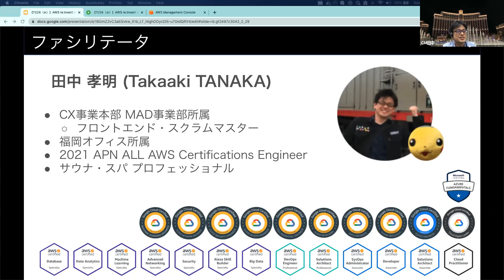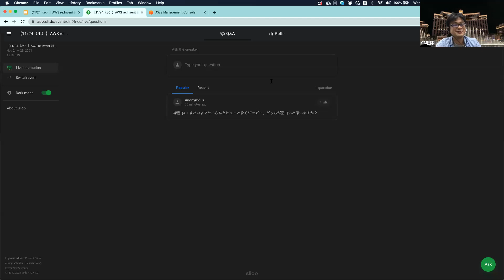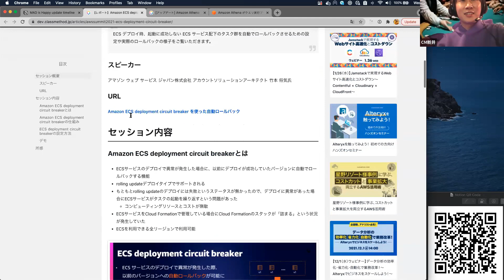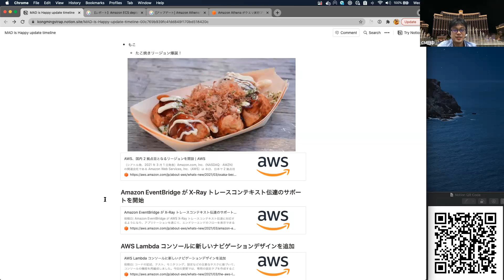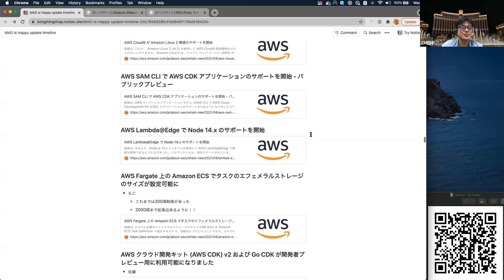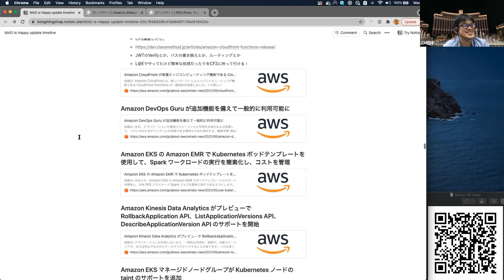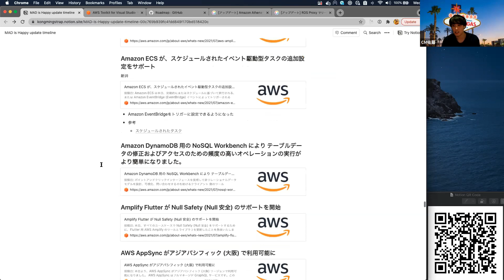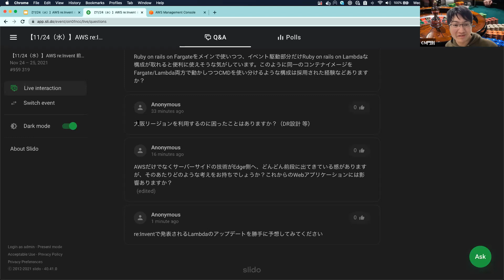【MAD（モダンアプリケーション開発）領域】AWS re:Invent前に振り返っておきたい去年から今年にかけての激アツアップデート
今回のAKIBA.MADでは、200を超えるAWSのサービスの中から Lambda や ECS など MAD(Modern Application Development) 領域に絞って 去年から現在までのアップデートをパネルディスカッション形式 で紹介したいと思います。

開幕したばかりのAWS re:Invent2021との照らし合わせも兼ねて是非、ご覧になってください！

■目次
00:00 オープニング
00:43 ファシリテーター自己紹介
01:34 アジェンダ
01:53 AKIBA.MADとは
05:36 パネラー紹介
08:24 パネルディスカッション
1:01:23 まとめ

■動画内でご紹介したURL
クラスメソッドのMAD事業部とは何か？

新井成一
CX事業本部MAD事業部
サーバーサイドエンジニア